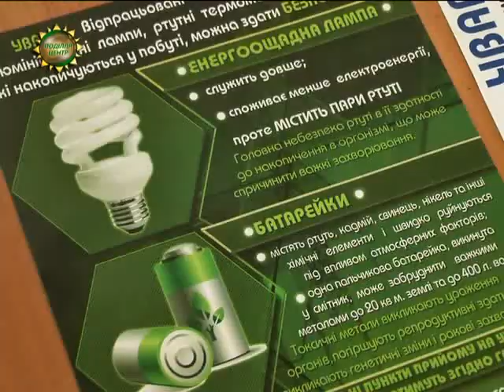ХОДТРК "Поділля-центр" «Батарейкам-утилізацію!»